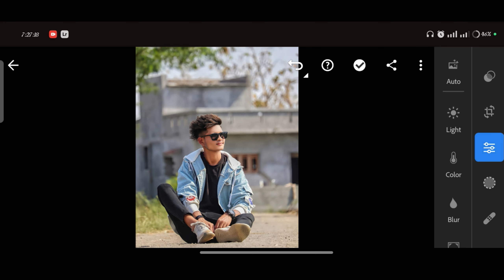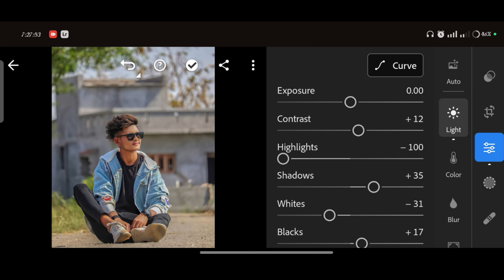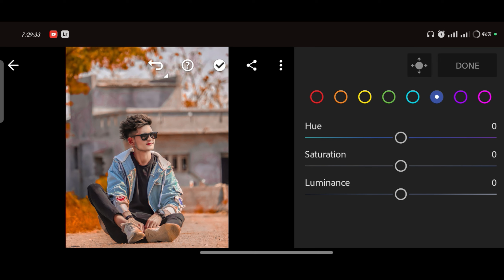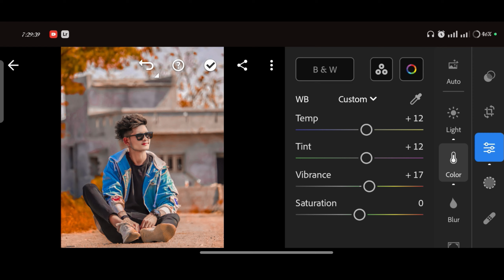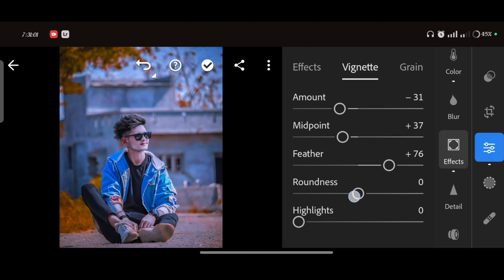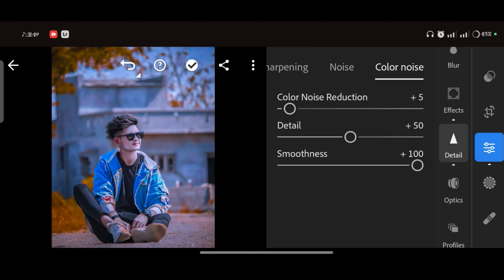Orange And Blue Effect Lightroom Photo Editing | Lightroom Best Colour Grading Photo Editing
Your Queries ✅

lightroom presets
photo edit
adobe lightroom
lightroom editing
lightroom presets
lightroom tutorial
preset download
editing presets
Ir editing
lightroom editing
Ir editing photo
Ir edit
Ir effect
lightroom effect
lightroom mobile
lightroom videos
Ir background
Ir editing mobile
Ir edits
edit lightroom
editing photo
light room
lightroom
lightroom preset
lightroom tone
pencil photo